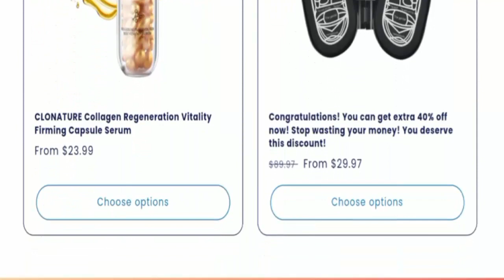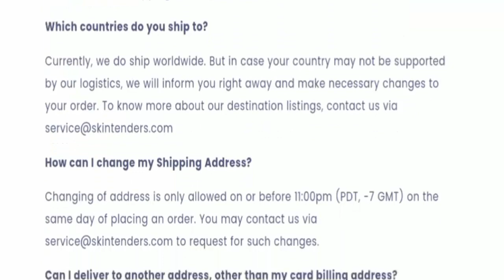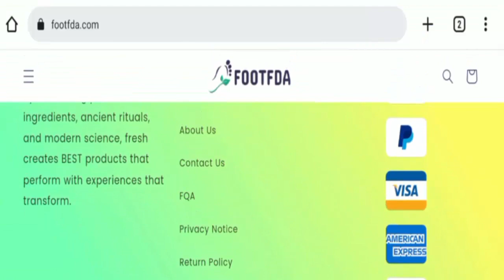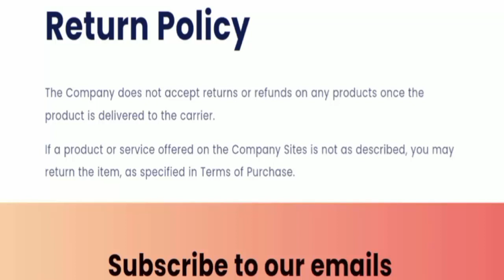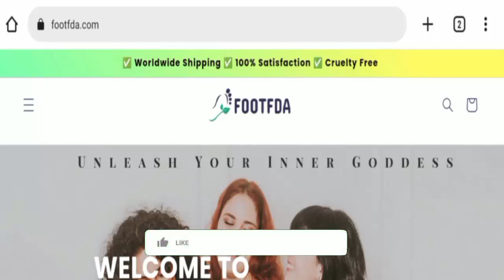Footfda Reviews (Dec 2022) - Is This A Legitimate Site? Must Watch! | Best Reviews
Do you want to know about Footfda Reviews? Watch this video till end because in this video you will get to know about the legitimacy of the site.

BestReviews